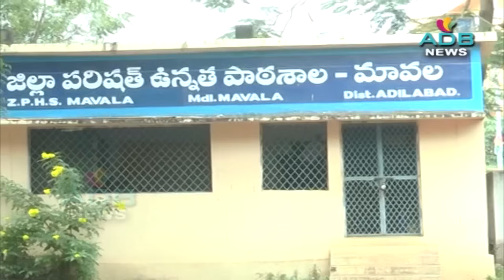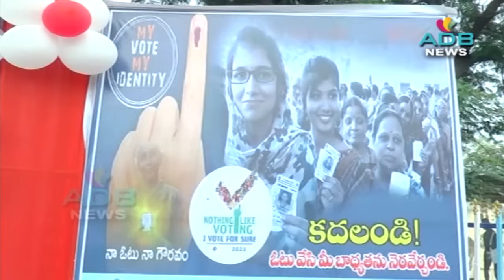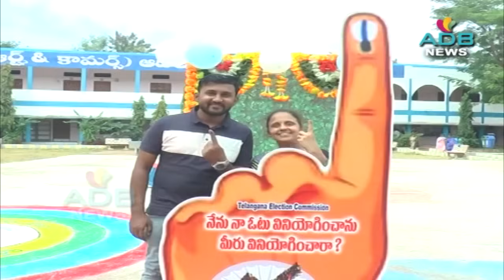30-11-2023//ADB Channel//ADB News//ADILABAD